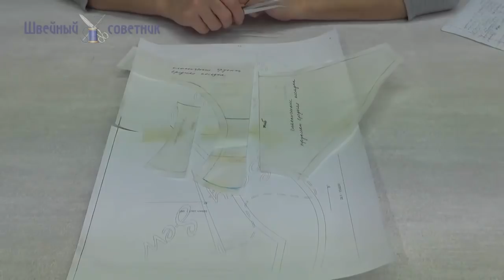Как сшить трусики. Подробное видео как сшить своими руками. ШС_шьембелье Кружевное белье.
Сшить трусики - это легко и интересно! Шьем белье своими руками и радуемся удобным и комфортным обновкам. Почему нам нравится шить белье? Мы создаем самое лучшее и комфортное для себя изделие, с удобной посадкой, из экологичных материалов.
Трусики-слипы - это самая распространенная модель. Встречаются варианты с высокой посадкой, средней посадкой и низкой посадкой. Выбирайте, что вам по душе. Если вы любите классику - то из этого видео вы узнаете все мельчайшие подробности для изготовления вашей неповторимой удобной модели.

Вы можете использовать готовую выкройку, а можете построить ее самостоятельно.
Шьем своими руками и радуемся результату!
Начинающим шить - мы прикрепим ссылки на готовые выкройки.

🎦Интересные моменты в видео.

00:35 обзор материалов для пошива
03:33 обзор лекала
05:30 пришиваем ластовицу
09:10 пришиваем резинку
19:05 притачиваем резинку к верхнему срезу трусик